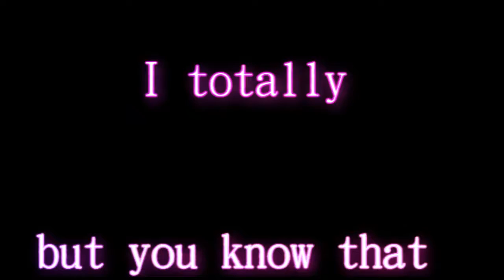getawaywith{MURDER} [Hack for Kurrah]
Kurrah's birthday video!
yayayay!
I love youuu
I hope you liked this, dearrr